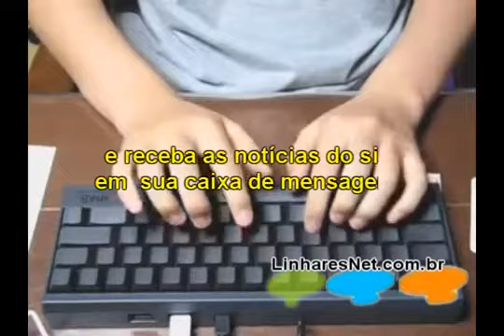Linhares Net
o portal de noticias de Linhares, foco voltado para o desenvolvimento da cidade, chegada de novas empresas, utilidade publica e os principais acontecimentos da cidade